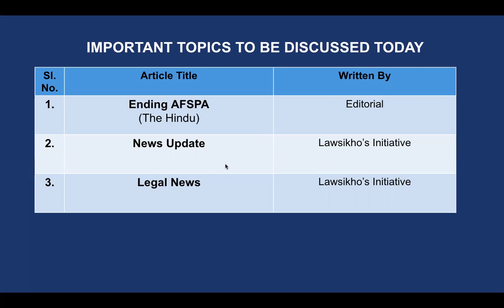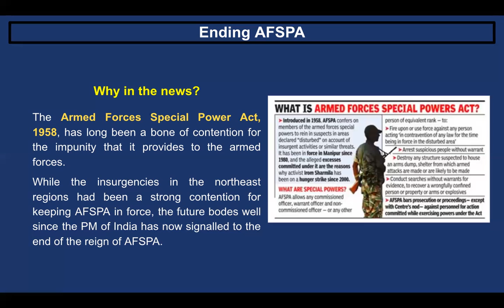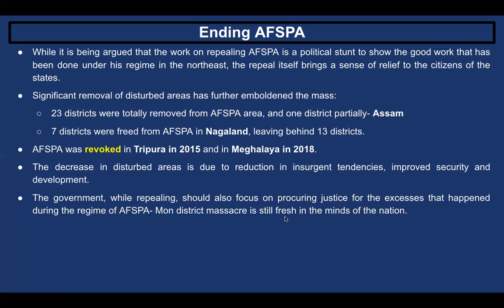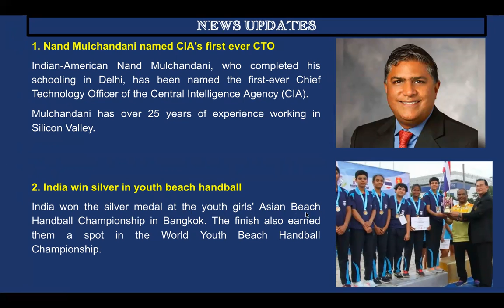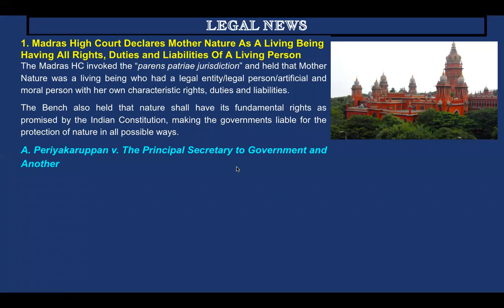Daily News Analysis for Judiciary and Law Exams | 2nd May 2022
00:00 Introduction

00:50 Editorial
1. Ending AFSPA

06:53 News update:
1. Nand Mulchandani named CIA's first ever CTO
2. India win silver in youth beach handball
3. Judicial Infrastructure Development Authority to be formed at state level
4. Vinay Mohan Kwatra takes charge as new foreign secretary.

08:27 Legal News:
1. Madras High Court Declares Mother Nature As A Living Being Having All Rights, Duties and Liabilities Of A Living Person